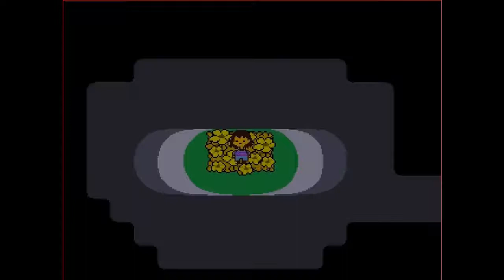Undertale, part 1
Sorry for the sound quality, I will fix that in my next video!
for watching, for clicking the like button (even if you don't)
Care to see the community grow? Sharing helps much!